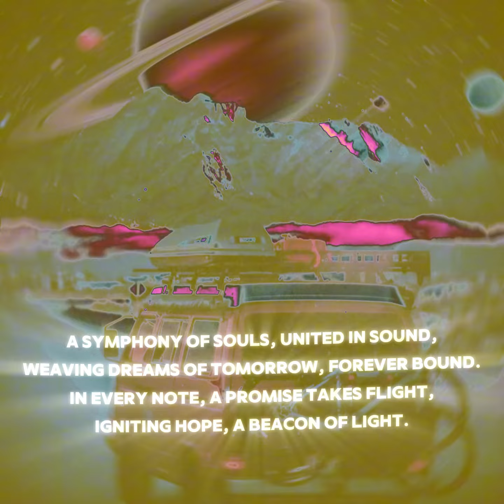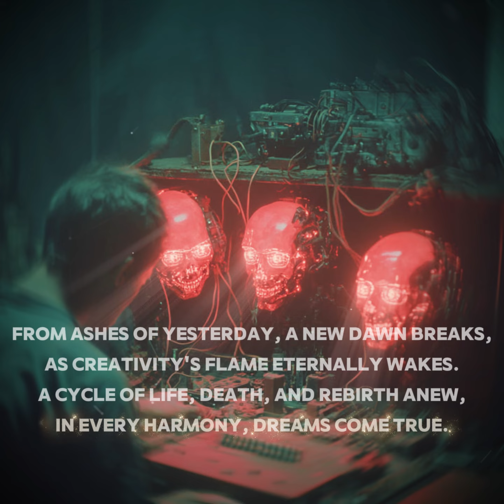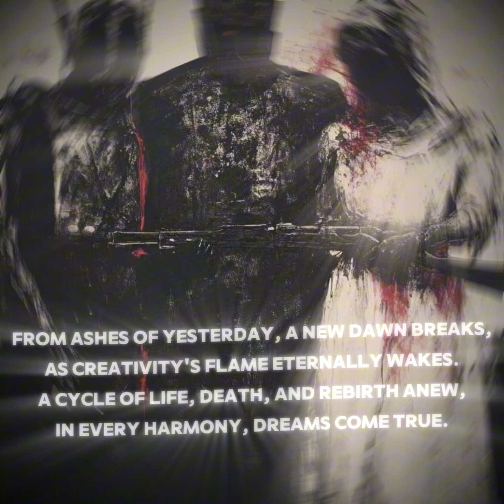Promise of a Brighter Tomorrow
A cosmic dance, where melodies intertwine,
Reflecting the depths of the human mind.
Through music's embrace, we find our way,
To a brighter tomorrow, a brand new day.